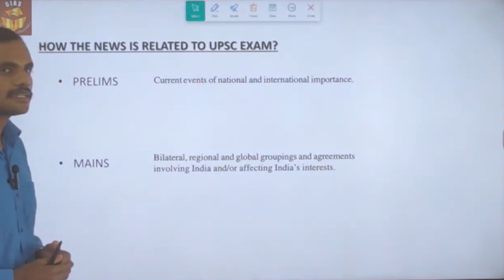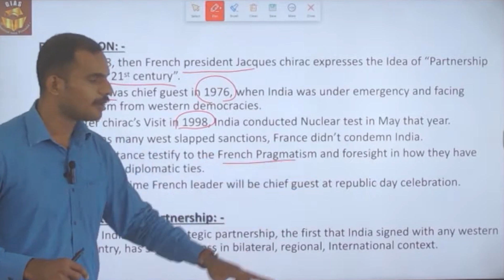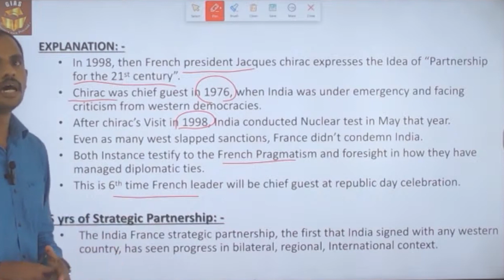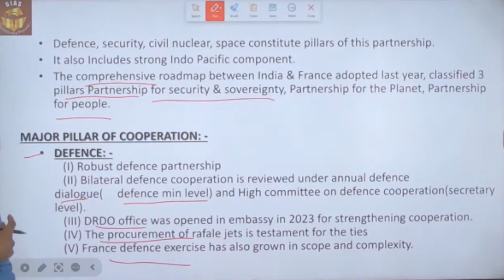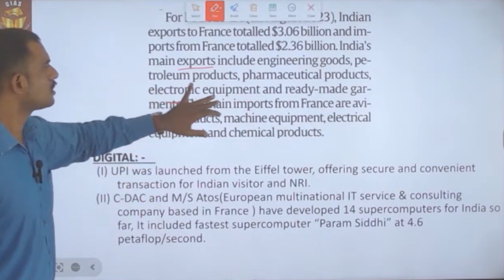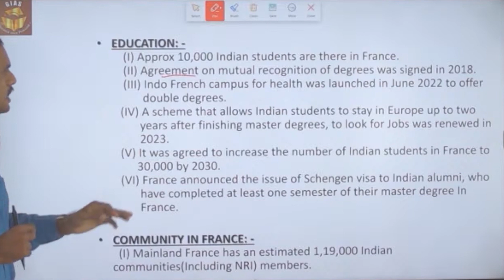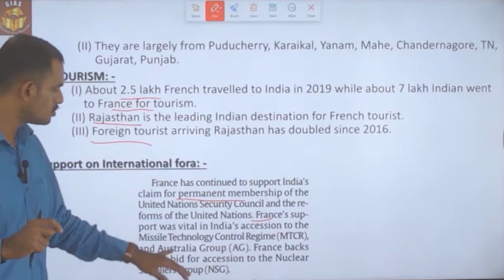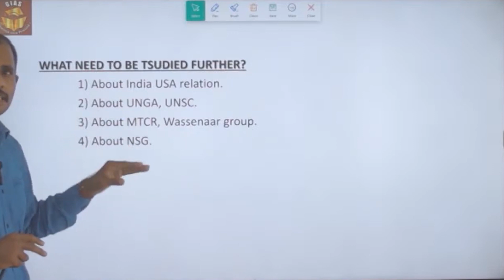INDIA FRANCE TIES - DETAILED EXPLANATION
In this video let us discuss about Multidimensional aspect of India France relationship. The multidimensional aspects Include Strategic Partnership, defence, economic, education, culture, International Institute, These aspects are discussed from the perspective of UPSC Prelims and mains.